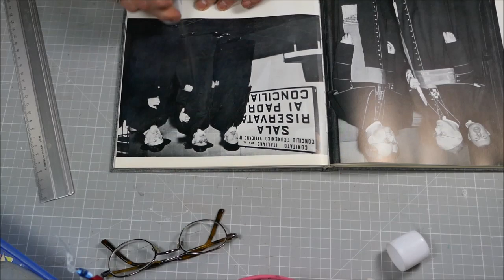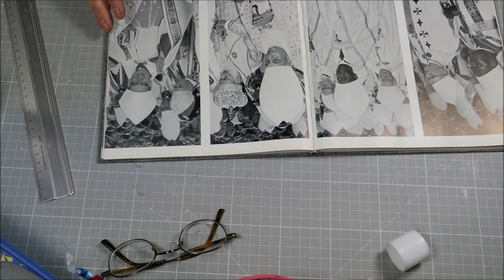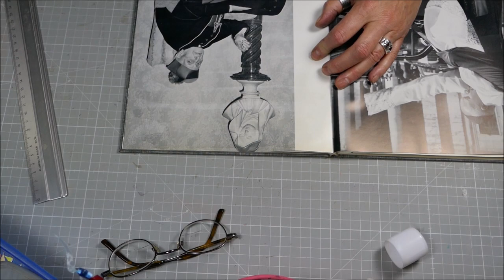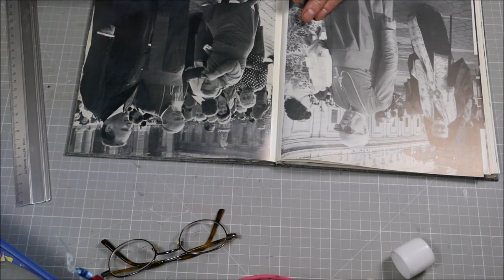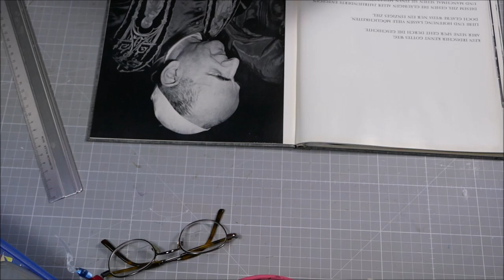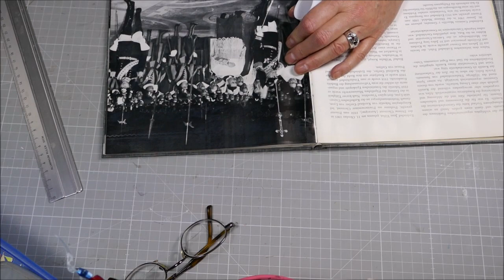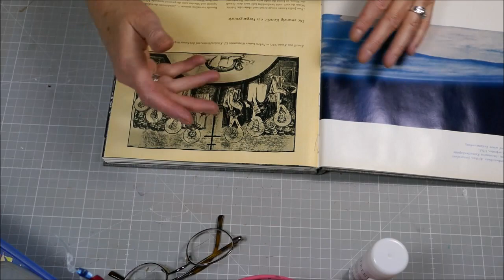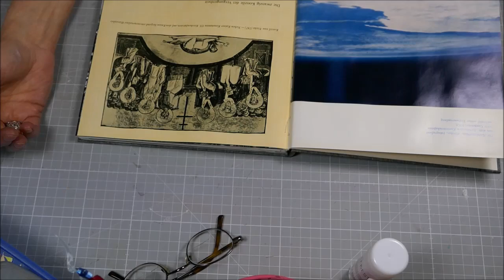noch ein "Altered Book" ( Teil 1)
Zeige wie ich ein "Altered Book" anfange... es gibt da verschiedene Möglichkeiten, ich zeige Euch wie ich es mache.
🙁🙁🙁SORRY.. etwas bin ich aus dem Bild gerutscht...